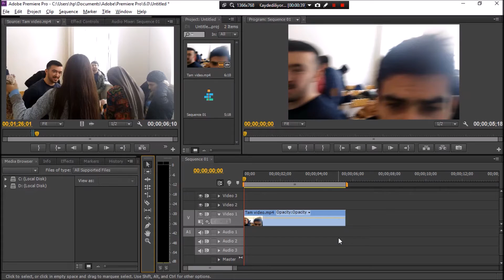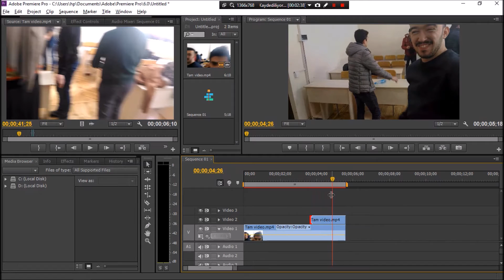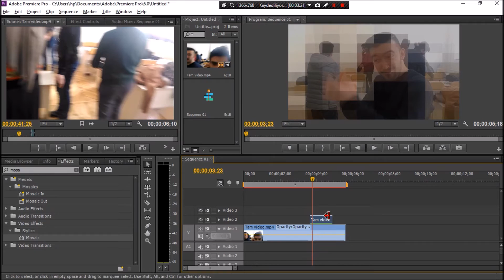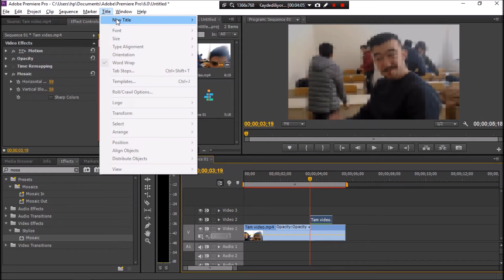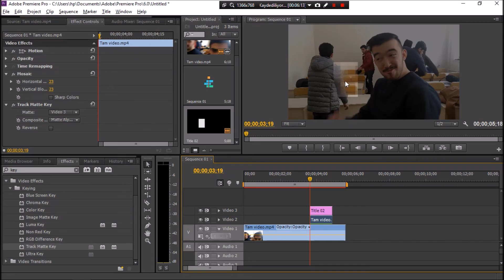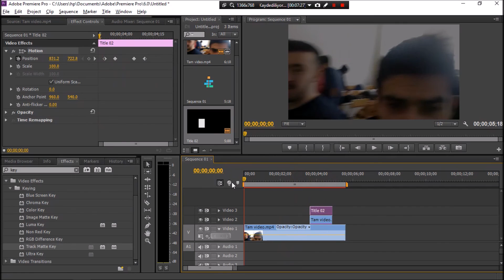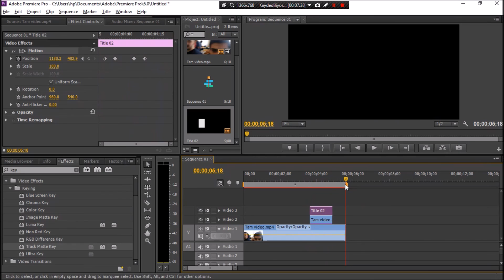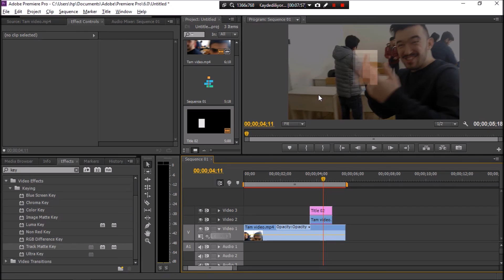Adobe Premiere Pro cs6 Videolara senzura qoymaq #12